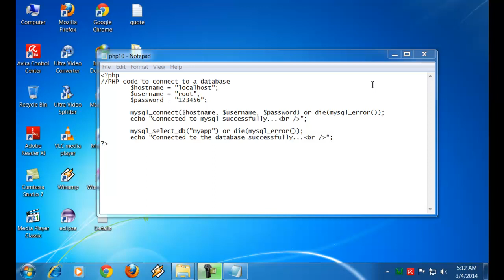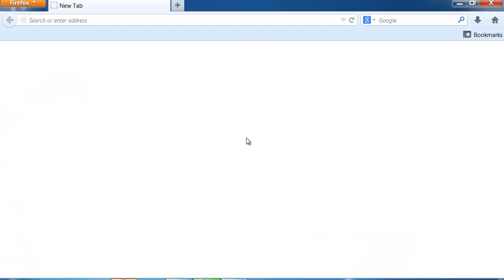Connecting to a database in PHP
Connecting to a MYSQL database in PHP